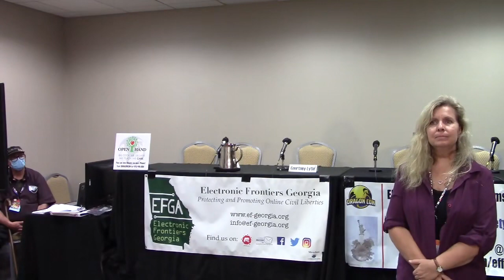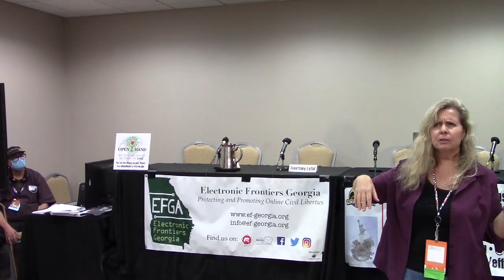Copyright 101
How does copyright work? Do you have to register to protect your rights? Can you do it yourself, or do you need an attorney? What do you do if you discover infringement of your own copyright?

Speaker: Courtney Lytle